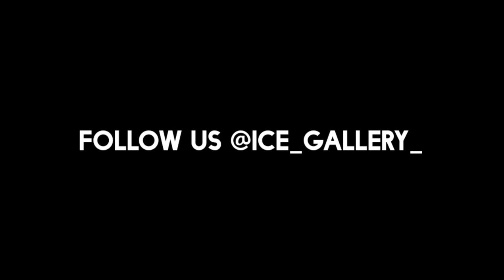Interview with Toronto based artist Jacob Freeman| ICE Gallery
ICE Gallery presents Jacob Freeman.

In this interview, Jacob introduces us to his practice and the spiritual, or philosophical motivation behind his work.

Jacob is a practicing studio artist in Toronto, Ontario and completed a Bachelor of Fine Arts degree at the University of Western Ontario in 2016.

Follow Jacob @itsjakefreeman

Follow us @ice_gallery_

 🎵 by Martin Anon @bymartinanxxon